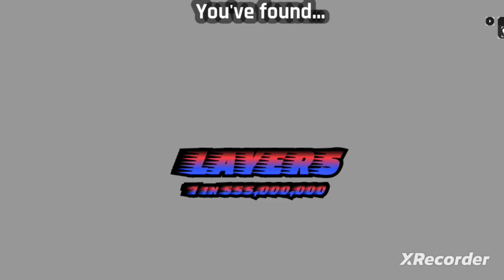Me when i roll layers (Read Desc)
this is not meant to be real.  this was a game on roblox where you can use infinite Heaveanly 2 potions